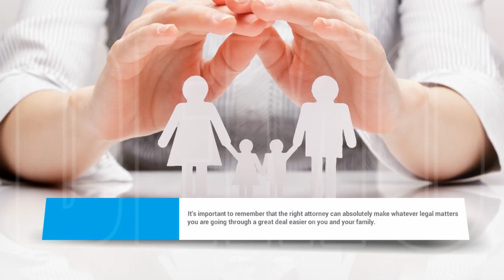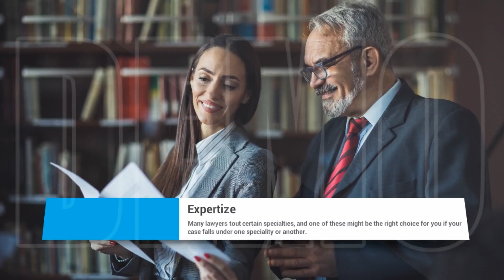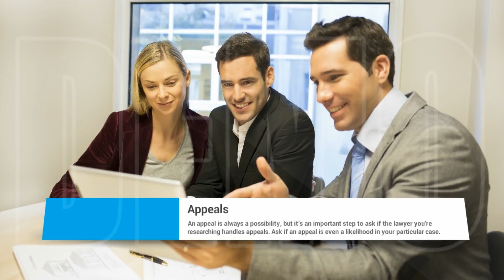Things To Know 5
Commercial Ad